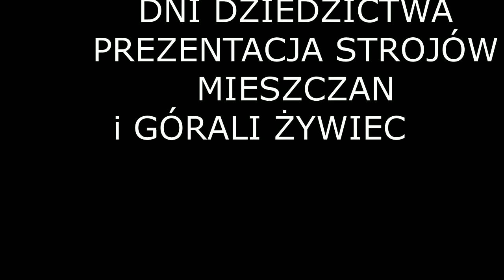STANEK49 ŻYWIECKI STRÓJ MIESZCZAŃSKI /DNI DZEDZICTWA EUROPEJSKIEGO/ -ŻYWIEC ZAMEK 07.09.2019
DNI DZEDZICTWA EUROPEJSKIEGO 2019